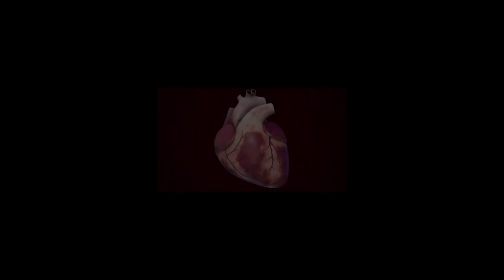أنواع هبوط عضلة القلب وعلاماته و طرق علاجة - دكتور حسن خالد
الدكتور / حسن خالد
استاذ امراض القلب و الحالات الحرجة بالقصر العينى